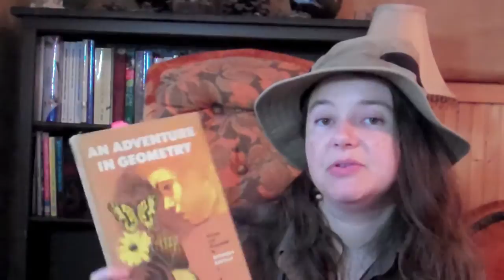Natureglo Intro - Spring 2011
This is an introduction to NatureGlo's live and self-paced online classes. How time flies and oh, do I look so young! And JUST where did that hat go anyway??

𝐇𝐞𝐫𝐞 𝐚𝐫𝐞 𝐭𝐡𝐞 𝐰𝐚𝐲𝐬 𝐭𝐨 𝐰𝐨𝐫𝐤 𝐰𝐢𝐭𝐡 𝐦𝐞 𝐚𝐭 𝐍𝐚𝐭𝐮𝐫𝐞𝐆𝐥𝐨'𝐬 𝐞𝐒𝐜𝐢𝐞𝐧𝐜𝐞:
Are you and your kids ready for some online unit study math and science?

Are you ready to liberate your homeschool from academic drudgery that's holding you back from thriving and enjoying child Delight-directed or self-directed education? If you're a homeschooler looking to transition out of the math "schoolish" mindset I invite you to join my Math Learning Secrets Facebook group!